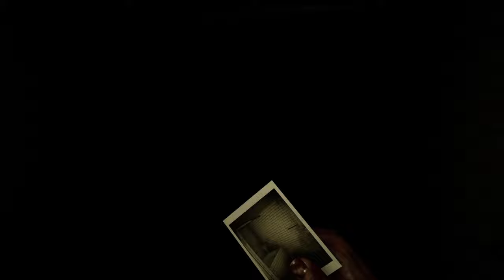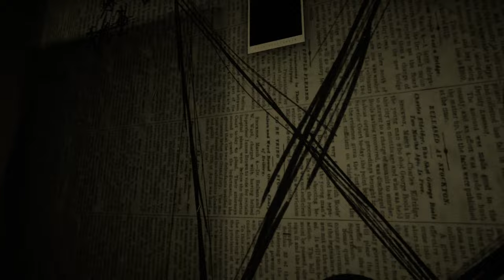MADiSON ► Прохождение [Часть 1]